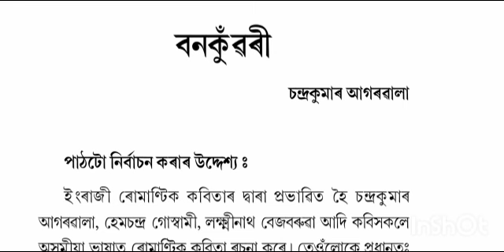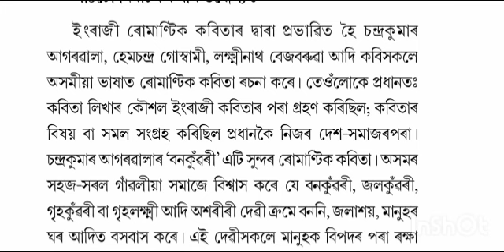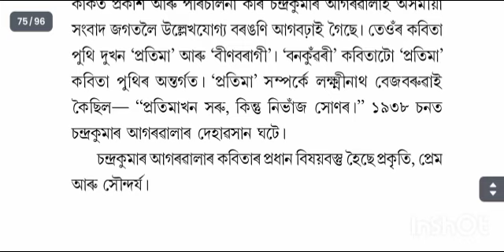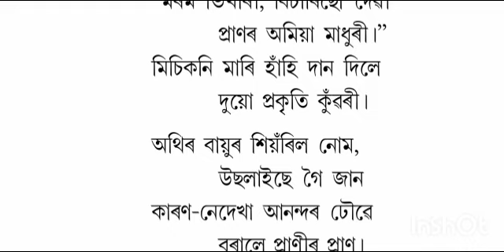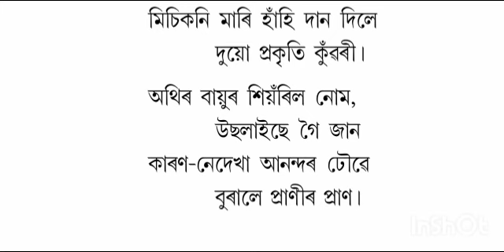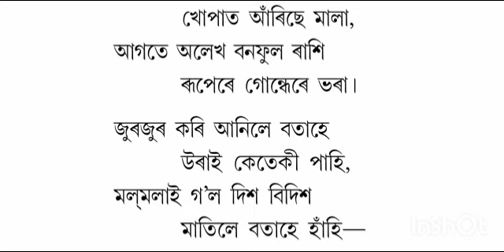বনকুঁৱৰী | উচ্চতৰ মাধ্যমিক প্ৰথম বৰ্ষ | চন্দ্ৰকুমাৰ আগৰৱালা